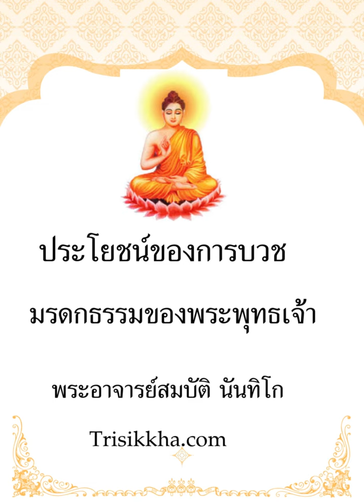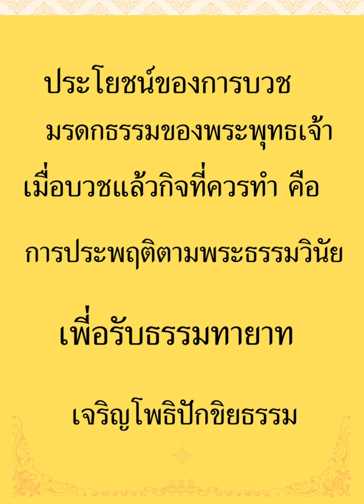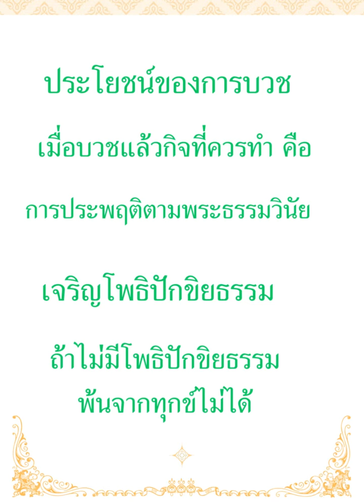ประโยชน์ของการบวช#พระอาจารย์สมบัตินันทิโก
ประโยชน์ของการบวช  มรดกของพระพุทธเจ้า
มรดกธรรมของพระพุทธเจ้า คือโพธิปักขิยธรรม ๓๗
เพื่ออนุปาทาปรินิพพาน
เมื่อบวชแล้วกิจที่ควรทำคือการประพฤติตามพระธรรมวินัย
เพี่อรับธรรมทายาท เพื่อเจริญโพธิปักขิยธรรม
ถ้าไม่มีโพธิปักขิยธรรม พ้นจากทุกข์ไม่ได้